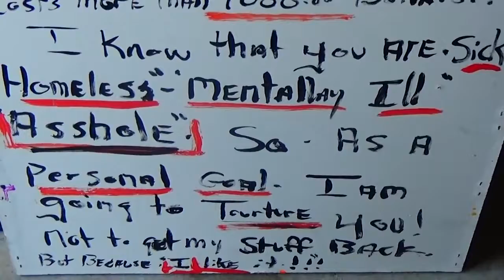CFQ Peek of Carl Quintiliani's 3D Museum Archive F S Exclusive Collection